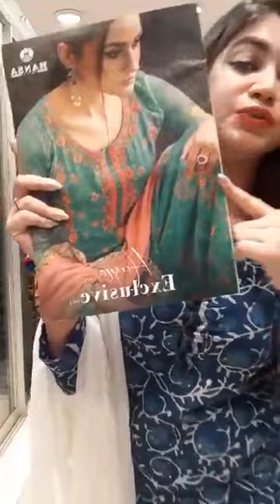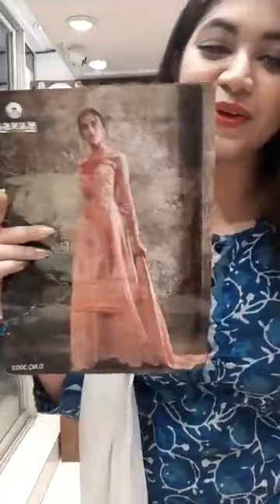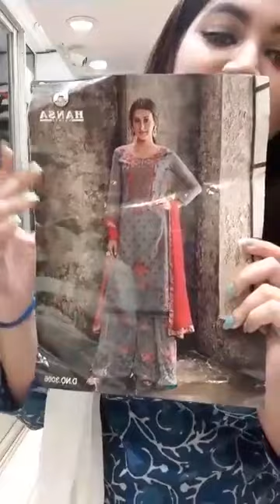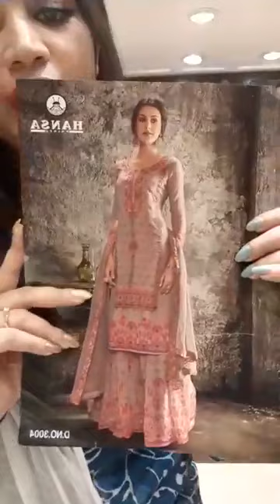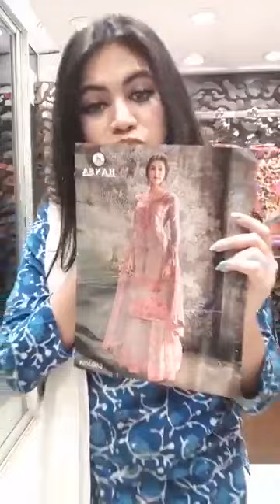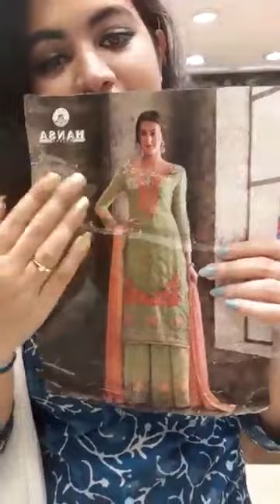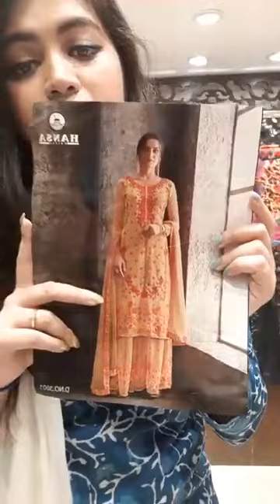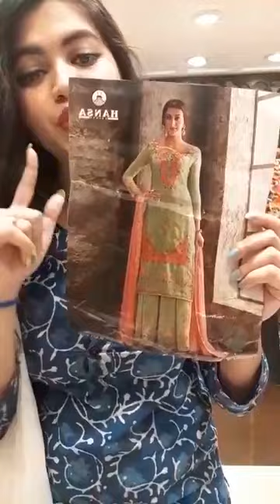Hansa Plazo Indian Original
SHOP-01: 93/A NEW CIRCULAR ROAD, MOUCHAK, DHAKA-1217

SHOP-02: House-01,Road-10,ALTA PLAZA, DHANMONDI, DHAKA

SHOP-03: B 20,21,22 Tropical Alauddin tower
Level - Basement, Plot-32/C,Road 02 Sector 03